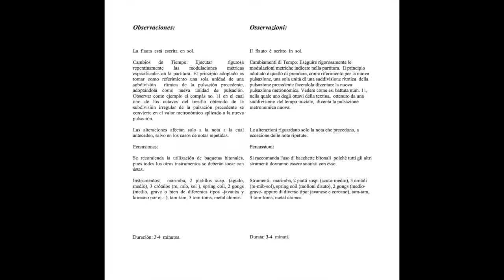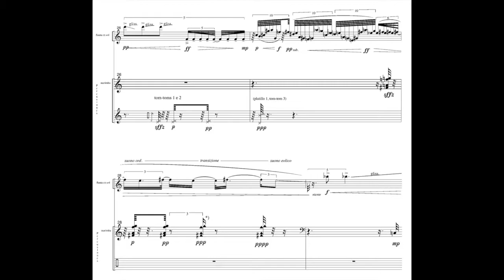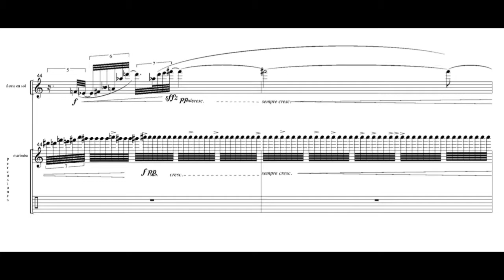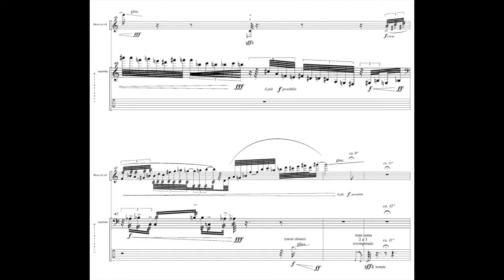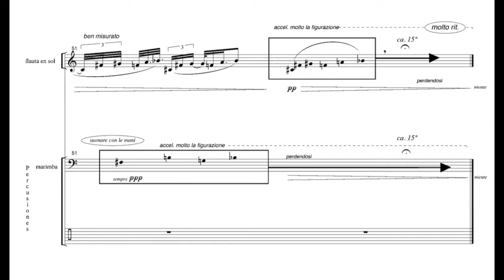Javier Torres Maldonado: Reflejo espiral (2000), for G flute and percussion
REFLEJO ESPIRAL (2000), for fl. in G and perc. Concert of the Ensemble "Kunstellaire" ( Mayu Sato-Bremaud, flute, Brenda Ohana, perc.), 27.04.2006, Chapelle Saint-Bernard, Paris.